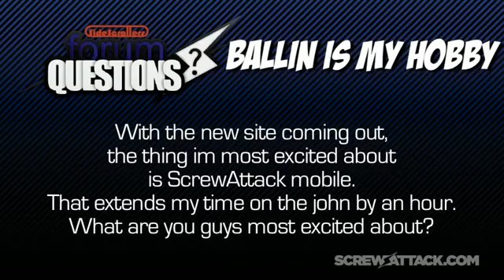Dinky Doops (08/23/11) - ScrewAttack's SideScrollers (Video)